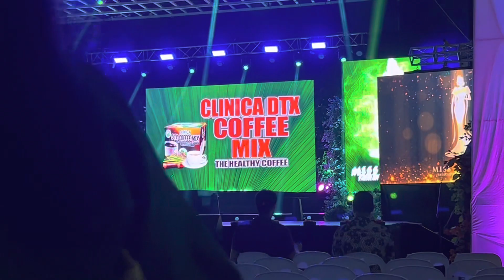Miss Canlaon 2023